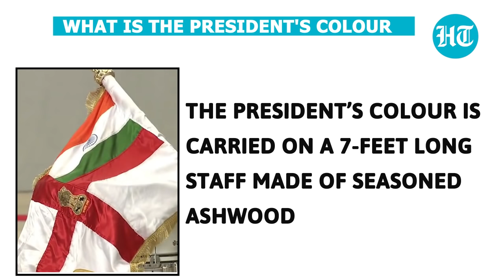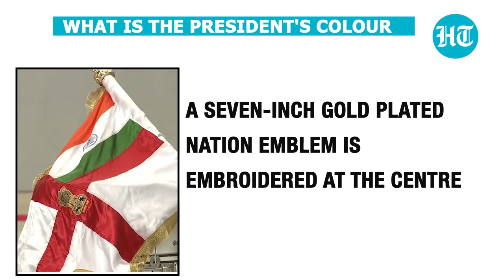Naval Aviation gets President's Colour Award I All you need to know about the honour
President Ram Nath Kovind awarded the President's Colour to the Indian Naval Aviation at a ceremonial parade held at the INS Hansa base in Goa on September 6. INS Hansa hosted the event to mark the diamond jubilee of the premier naval air station. On the occasion, President Kovind was given the guard of honour by the Indian Navy. The President's Colour is bestowed on a military unit in recognition of its exceptional service to the nation.